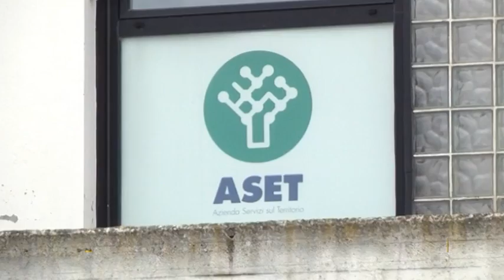Barca spiaggiata, Aset: “interviene la Polizia Municipale”